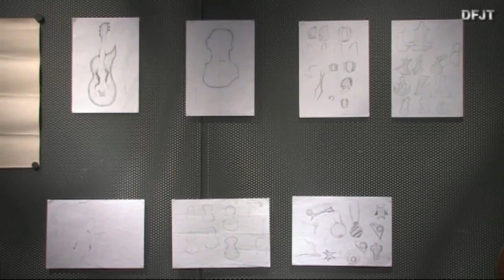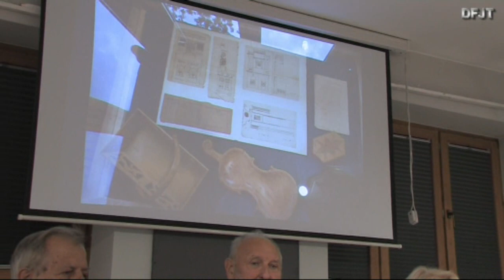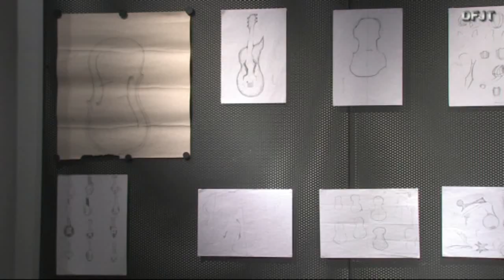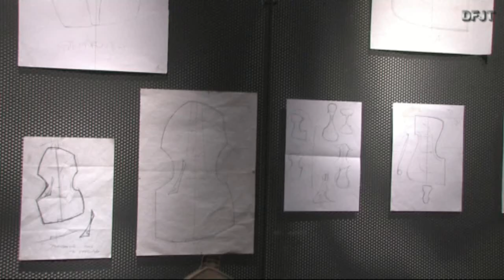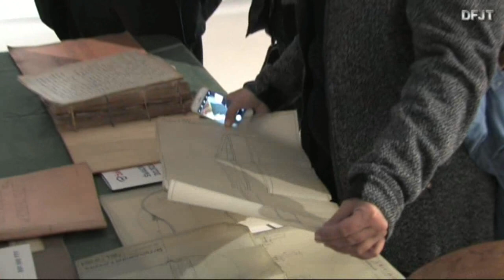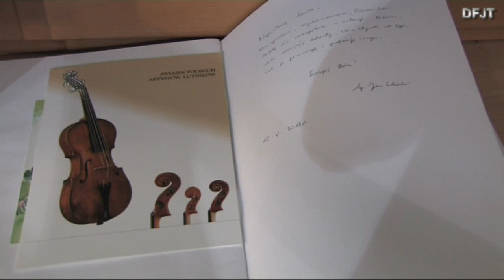88 LAT POLSKIEGO SZKOLNICTWA LUTNICZEGO 2018. AUT; JANUSZ TOMCZAK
LISTOPAD 2018 ROK. GALERIA ,,STRUG'' ZAKOPANE. WERNISAŻ WYSTAWY PT;,,88 LAT POLSKIEGO SZKOLNICTWA LUTNICZEGO.ABSOLWENCI I ICH INSTRUMENTY ''' Zdjęcia i montaż; Janusz Tomczak